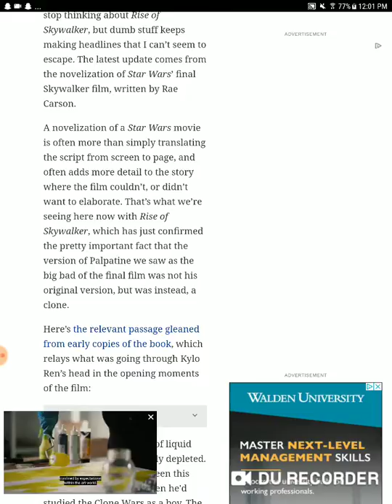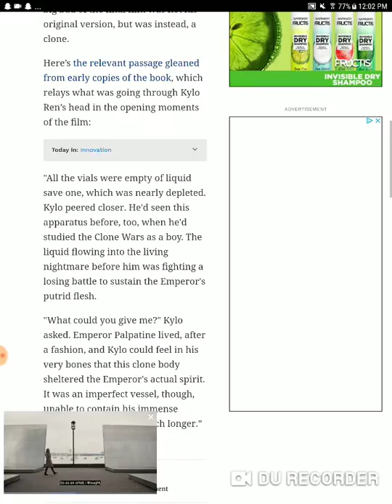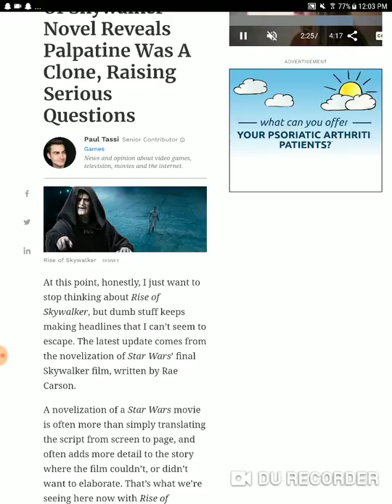Lucasfilm finally reveals Palpatine is a clone in a book of course